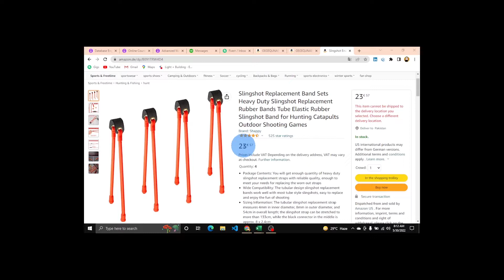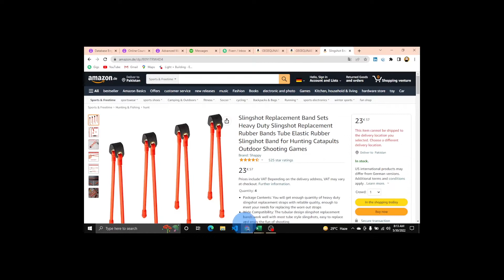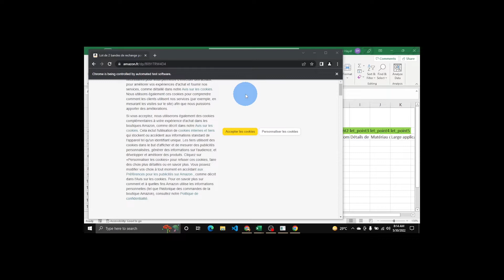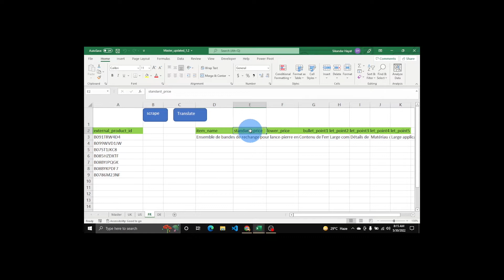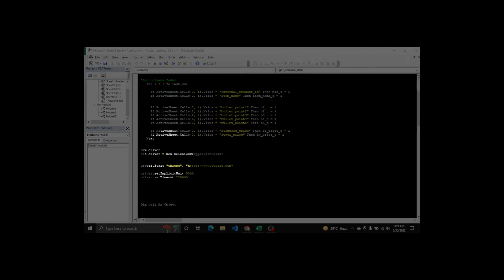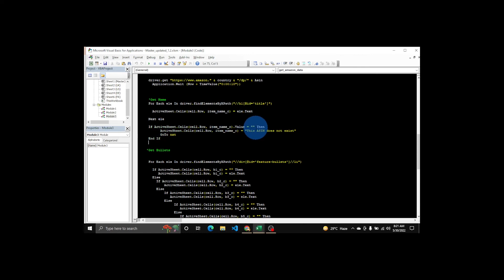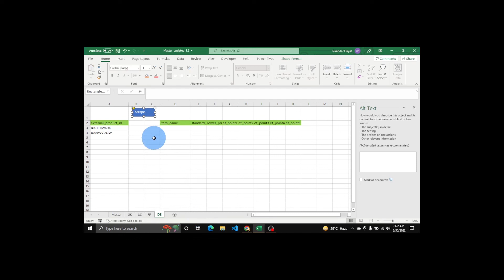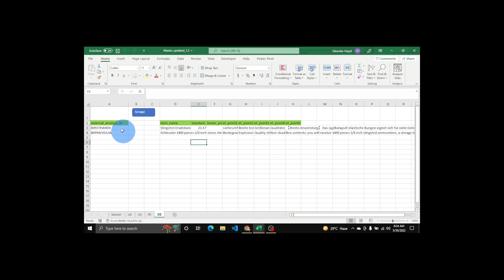How to Extract Data form Amazon using selenium & Excel(VBA)?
Extract data from amazon using vba Excel, chrome browser and selenium.

🙏 Support Me!

Thanks!
0:00 Intro
0:28 demo extract data from amazon
2:56 code explanation
10:05 Outro